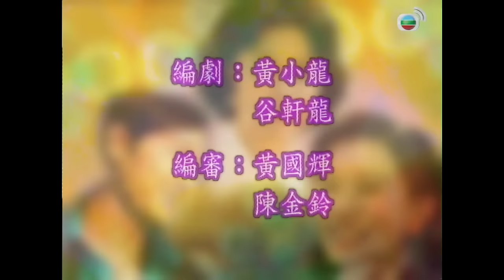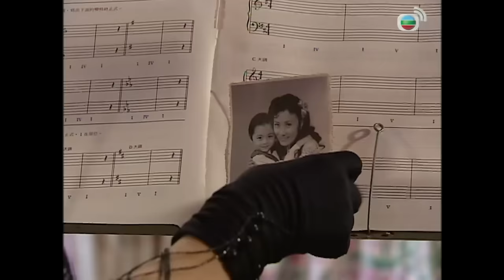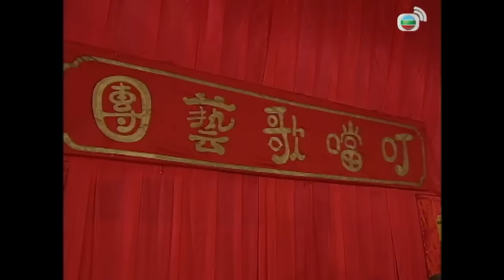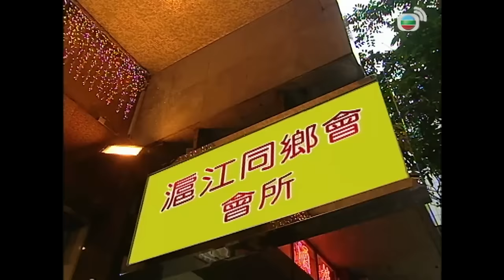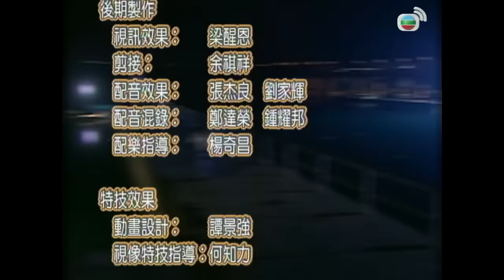Hạt Ngọc Phương Đông (Glittering Days) 4/30 | Uông Minh Thuyên, Quách Tấn An, Xa Thi Mạn | TVB 2016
Phim Hạt Ngọc Phương Đông (Glittering Days)
Diễn viên: Uông Minh Thuyên | Quách Tấn An | Xa Thi Mạn | Tần Bái | Quan Cúc Anh | Thạch Tu | Trần Sơn Thông | Trần Mẫn Chi | Chu Mễ Mễ | Lê Nặc Ý | Live cùng TVB

✨Nội dung phim: Nữ danh ca một thời ở Thượng Hải nay đã thành bà bầu đoàn ca vũ - Kim Yến vì muốn đưa con trai thất lạc nhiều năm ở quê đến Hong Kong nên đã lừa anh chàng ca sĩ nổi tiếng Lăng Phong một số tiền. Phong dùng kế khiến Yến nhận Chu Ngọc Lan nói ngọng làm học sinh, nào ngờ lại gặp may mắn khiến Lan trở nên nổi tiếng. Lan ngày một có tên tuổi, Phong lại bị người khác tố cáo gạt tiền gạt tình với cảnh sát, khiến anh bị thám trưởng Hoa đuổi cùng giết tận, không còn chỗ đứng trong nhạc đàn. Chính trong lúc này, Phong vô tình biết được kẻ cung cấp tin tức anh nói dối cho người khác chính là Yến!